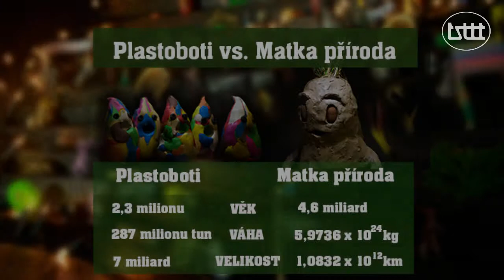Matka příroda vs. Plastoboti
Znělka ekologického festivalu TSTTT. Autorky: Hanka Šimková, Klára Kmošková, Katka Mičková